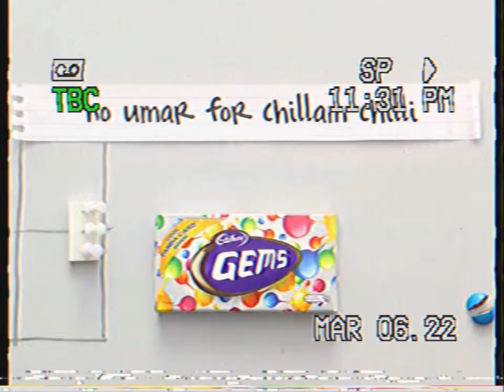gems horror commercial 1